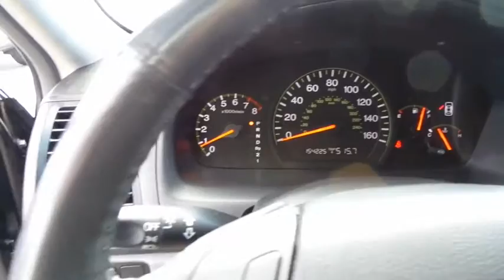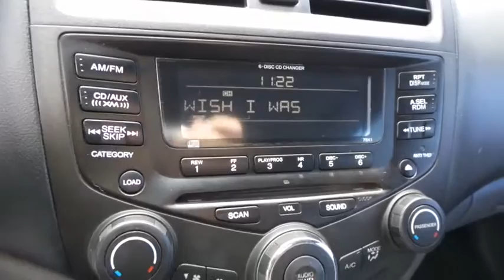2005 HONDA ACCORD Henderson, Las Vegas, Laughlin, St George, Flagstaff, AZ H170205A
Used 2005 HONDA ACCORD
2005 HONDA ACCORD EX-L V6 - Stock#: H170205A - VIN#: 1HGCM66555A068840

3-Point Front & Rear Seatbelts,Child Safety Rear Door Locks,Dual-Stage Dual-Threshold Front Airbags,Emergency Trunk Opener,HomeLink Remote System,Immobilizer Theft Deterrent System,Lower Anchors & Tethers For Child Seats,Security System,Side-Impact Door Beams,120-Watt AM/FM Stereo System,12-Volt Power Outlets,6-Disc In-Dash Compact Disc Changer,6-Speaker Sound System,Air Filtration System,Cruise Control,Dual-Zone Automatic Climate Control System,Heated Front Seats,Leather Upholstery,Power 8-Way Driver/4-Way Passenger Front Seats,Power Door Locks,Power Windows w/Driver's Side Auto-Up/Down,Rear Window Defroster,Tilt/Telescopic Steering Column,XM Satellite Radio Capability,Power Exterior Mirrors,Power Moonroof w/Tilt,Remote Keyless Entry System,Variable Intermittent Windshield Wipers,Electronic Brake Distribution System,Power 4-Wheel Disc Anti-Lock Brake System,Traction Control System,Variable-Assist Power Rack & Pinion Steering